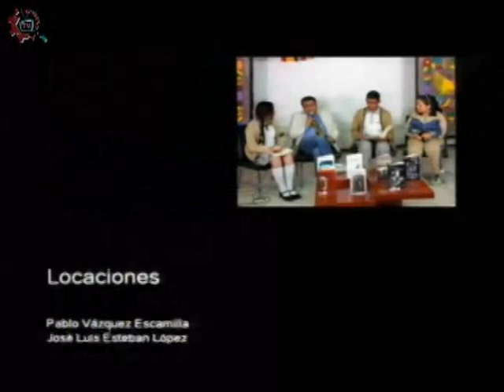20180416-CE1718/Contar-se/El silencio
CONTAR-se. El silencio. Invitados: Florina Piña. Conduce: Jan Rosagel. Fecha de emisión: 16 de abril de 2018. Este y otros programas los puedes ver Producciones con fines educativos para secundarias técnicas en la CDMX, México.